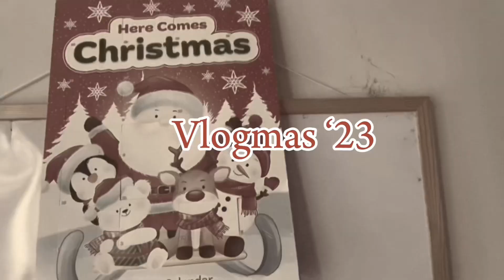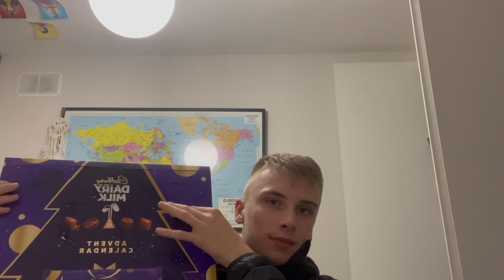VLOGMAS DAY 22 - finally caught up!